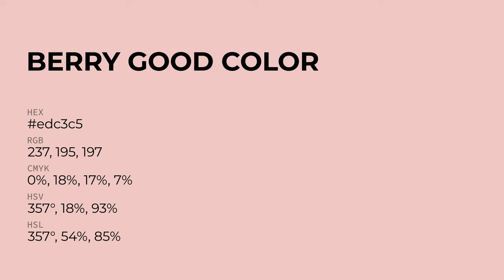Berry Good color edc3c5 hex Cool Red color edc3c5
What color is Berry Good ? edc3c5 hex, Cool Red color edc3c5

Hex edc3c5 Color Code is also known as Berry Good color

Hex edc3c5 Color code in RGB color code model is created after adding 92.94% red color, 76.47% green color and 77.25% blue color.
Hex edc3c5 Color code in CMYK color (process color) code model is generated after subtraction of 0% cyan, 18% magenta, 17% yellow, 07% black.